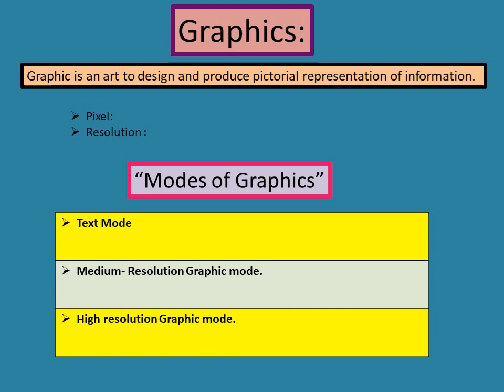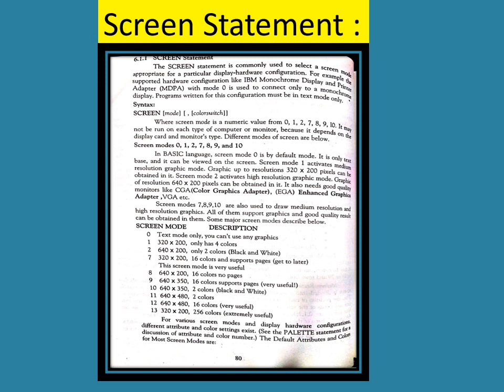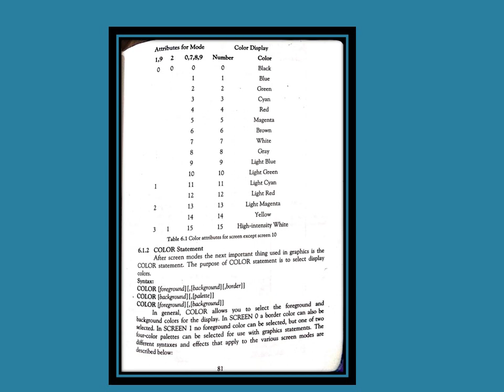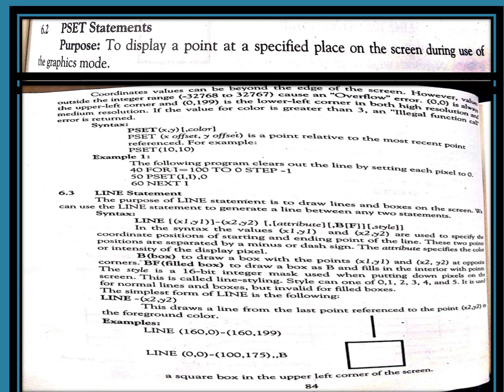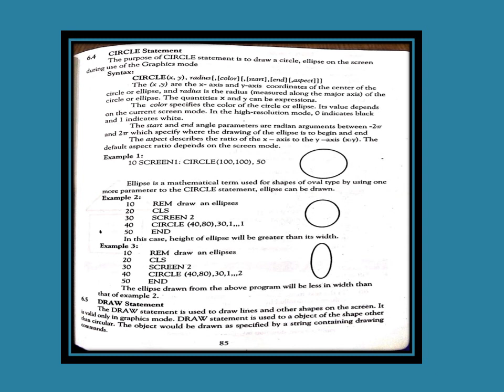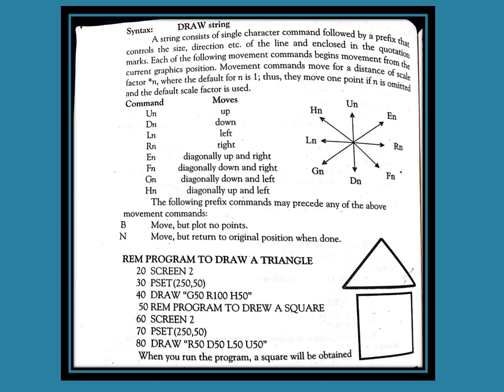Grade Ten , Computer , Ch # 6 , Graphics in Basic